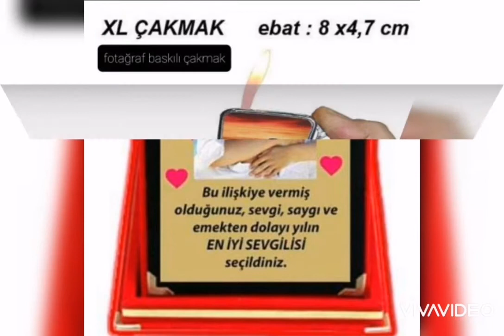FOTO DERYA BUCA MURAT ALKAN 0535 854 65 27